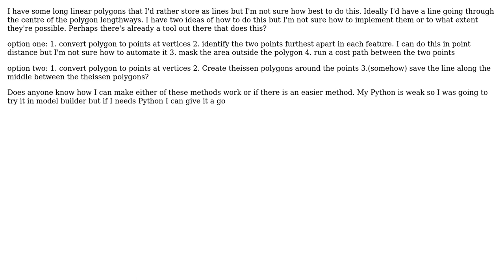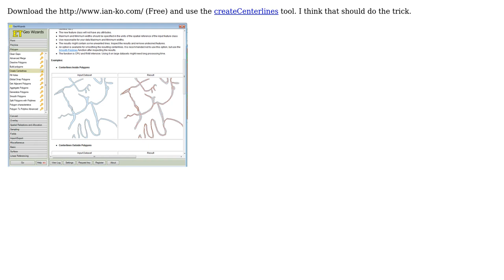GIS: Convert linear polygons to lines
With thanks & praise to God, and with thanks to the many people who have made this project possible! | Content (except music & images) licensed under CC BY-SA | Music | Images & others | With thanks to user whatahitson user nmtoken user MAJ742 and the Stack Exchange Network Trademarks are property of their respective owners. You are responsible for your own actions.